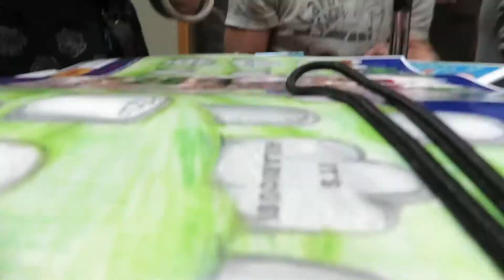Llama Lasagne on 93.9 the River with Monte Belmonte - 10.25.17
Jeff Fennell
Ilana Morris
Mandy Pachios
Dan Thomas
James Todd
Anders Warringer
Steve Yarbro
and publicist Carla Racine
and yours truly, "professional fan"/groupie/Band Aid, Kelly D!